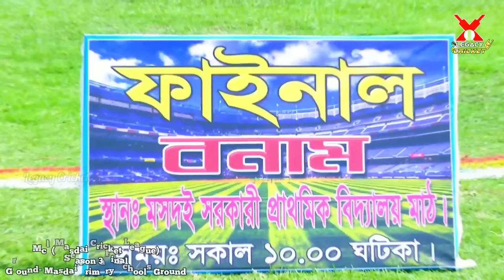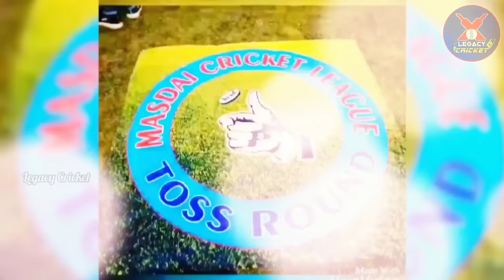MCL Final | Masdai Cricket League | Full Match Highlights | Tape Tennis World Cup | Legacy Cricket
Mcl (Masdai Cricket Legue) Season 3 Grand Final Match Highlights.

বাংলাদেশের সেরা টেপ টেনিস ক্রিকেটের আসর।

All The Best Player In Bangladesh Played This Match.

Tournament Detais:-

*Tournament Name- Masdai Cricket League 2021 (Season 3)

*Ground - Masdai Government Primary School Ground.

*Ground Place- Masdai, Mirzapur, Tangail, Dhaka, Bangladesh

*Final Match Between:- ★ Notun Kohela Sobuj Sangha (Vs) Mamudpur Dark Light Club★

Mehidy Hasan Miraz,  Bangladeshi National Team Player Are The Chief Guest Of This Final Match.

★★ We Will Upload Mcl Season 4 Videos In This Channel.

*Bablu Ahmed*
(Bangladeshi Professional Cricket Player)

I am your beloved Helicopter Bablu and this is my only official YouTube channel.
Keep Me In Your Support.

Cricket,
Legacy Cricket,
Cricket Videos,
Bablu Ahmed,
Helicopter Bablu,
Tape Ball Cricket,
Cricket Bangladesh,
Tape Ball Bangladesh,
Tape Tennis Cricket,
Tape Ball,
Tennis,
Tennis Ball,
Helicopter Shot,
Ms Dhoni Helicopter Shot,
Helicopter Six,
No Look Six,
Viral Six,
Unbelievable Six,
Cricket Bangladesh,
Bcb,
Icc,
England Cricket,
T10 Cricket,
Final Match Highlights,
World Best Last Over In Cricket,
T10 Game Highlights,
Best Tape Ball Match,
Best Cricket Match in history,
বাংলাদেশ টেপটেনিস ক্রিকেট,
টেপ বল ক্রিকেট,
Cricket highlights,
Bangladesh best tape ball player,
Highlights,
Cricket Highlights,
Bangladesh cricket live,
Live cricket,
Taimur mirza,
Shakib al hasan,
Bd cricket live,
T20 live,
Mcl,
Masdai Cricket League,
Tangail Cricket,
Mehidy Miraz Bangladesh,
Mehidy Hasan Miraj,